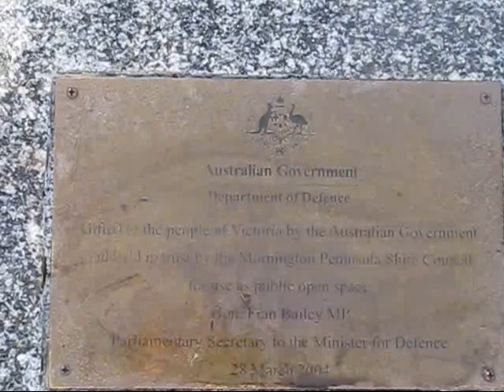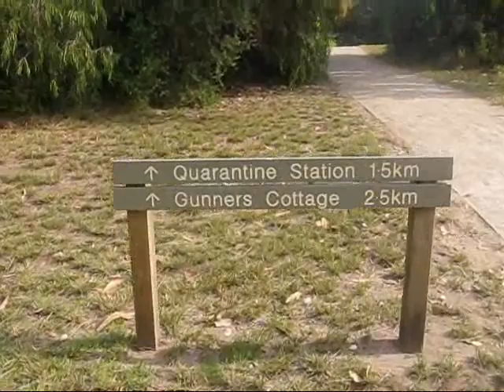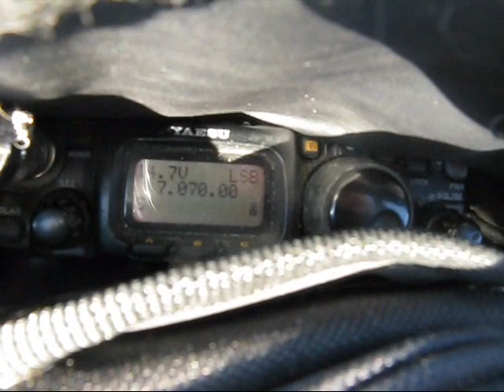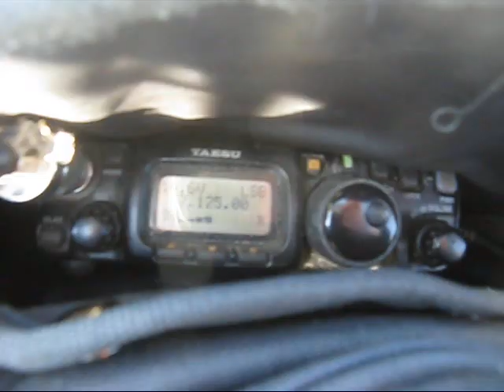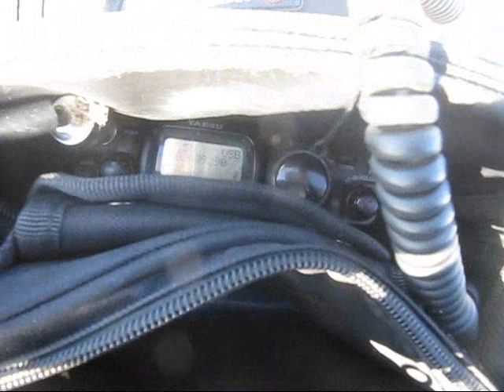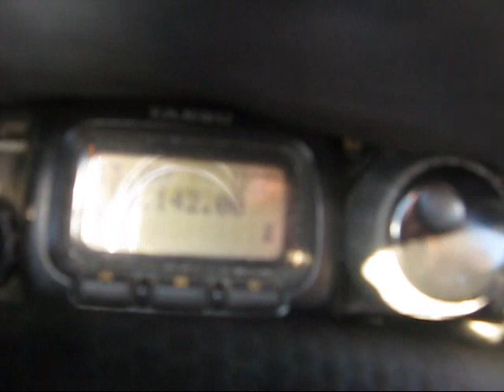HF pedestrian mobile from Portsea (with very light magnetic loop)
HF portable operating on 40, 17 and 10 metres with a portable magnetic loop antenna on the Mornington Peninsula.  Contacts were made from Point Nepean National Park and Portsea Pier within VK and ZL.

See previous videos for further information on this antenna.